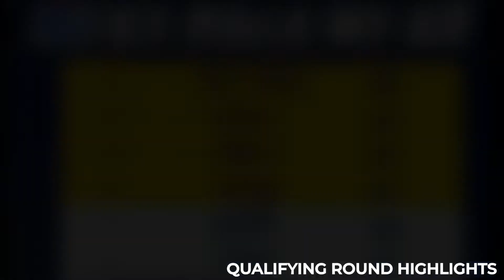Rhenz Abando Highlights | KBL 2022 2023 All Star Slam Dunk Contest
Highlights of Rhenz Abando KBL in 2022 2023 All Star Slam Dunk Contest